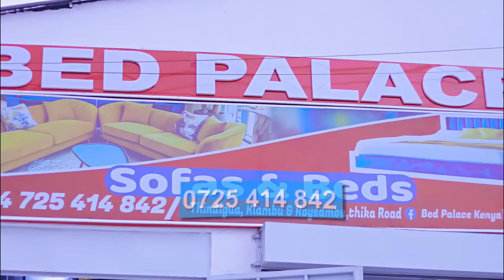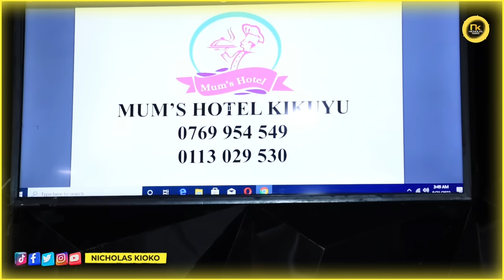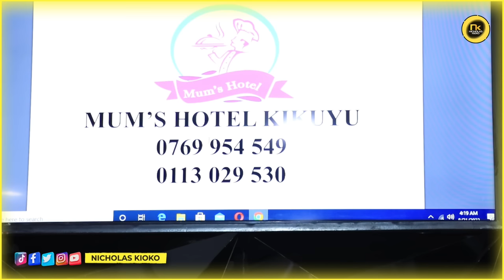OMOSH ON BATTLING DEPRESSION, LEAVING ALCOHOLISM & BEING BORN AGAIN